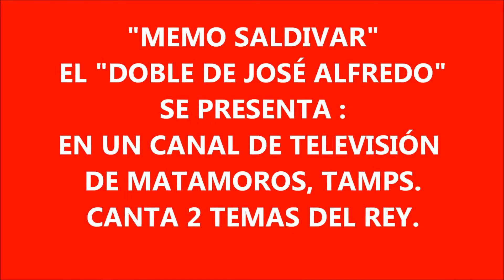"MEMO SALDÍVAR" (2 TEMAS DE: JOSÉ A. JIMÉNEZ) EN TV DE MATAMOROS, TAMPS.-wmv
Memo Saldívar "El Doble" de José A. Jiménez, interpreta 2 temas del Rey, en un canal de Televisión de Matamoros, Tamps.